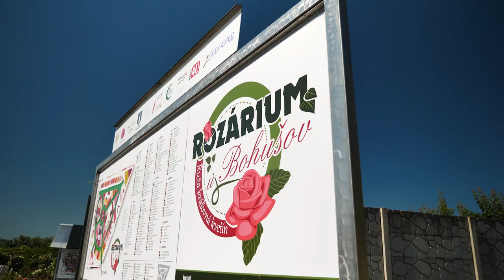Rozárium u Bohušov aftermovie Karel Gott